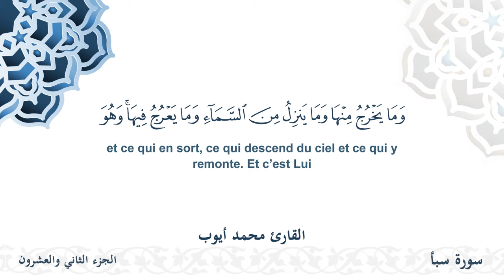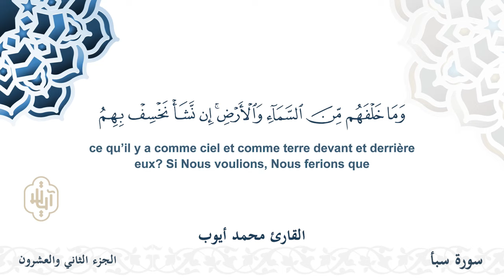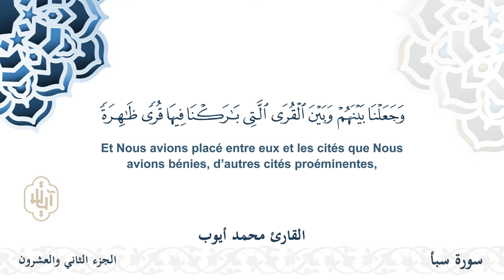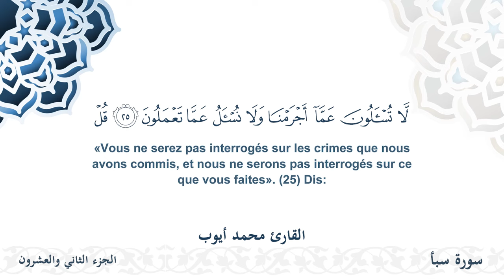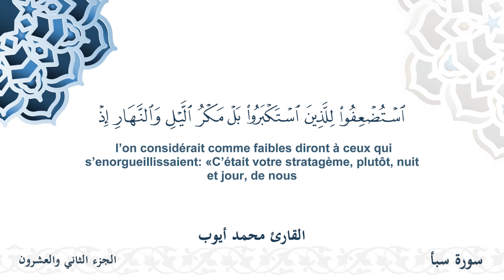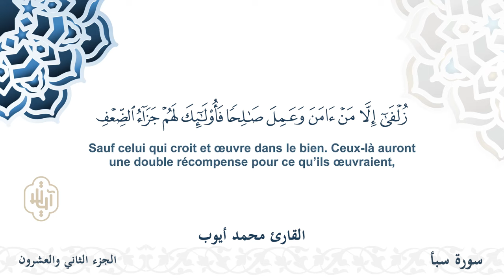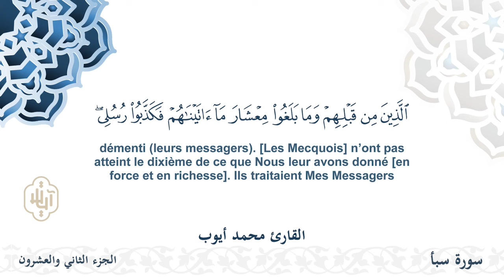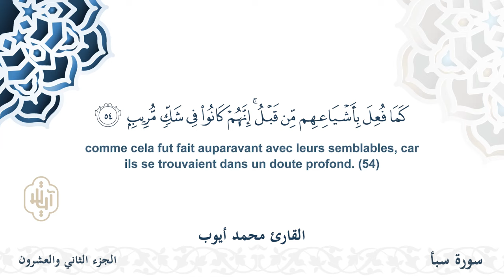سورة سبأ - القارئ محمد أيوب | مشروع